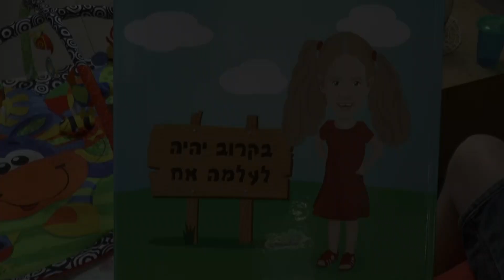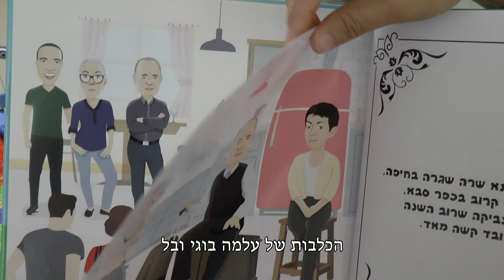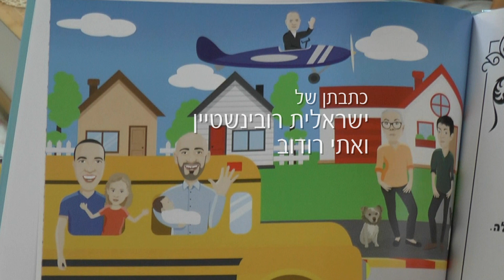בקרוב יהיה לעלמה אח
מהודו ומקסיקו - לישראל
איתי וטל ברמן סגל, זוג אבות הומואים, על ההורות, תהליך הפונדקאות ורצונם הראשוני לאמץ ילדים אילו רק יכלו לעשות זאת כאן בארץ.
כתבתן של ישראלית רובינשטיין ואתי רודוב.